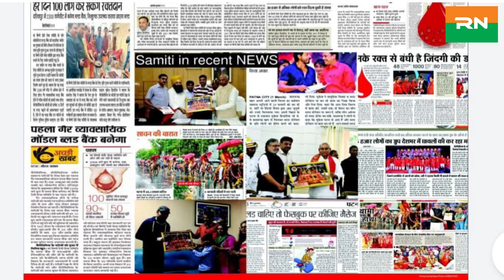Exclusive Interview : Blood Man Of India @MUKESH HISSARIYA